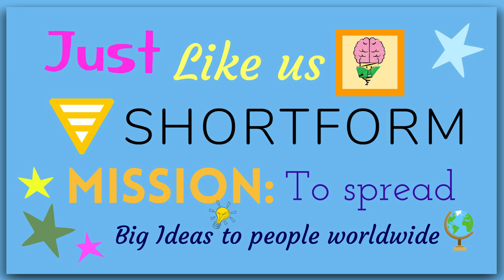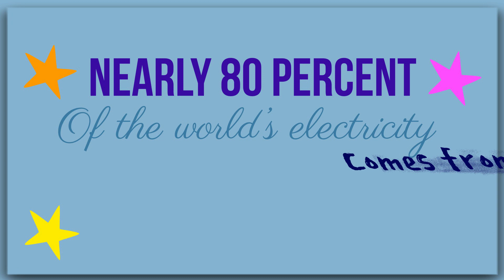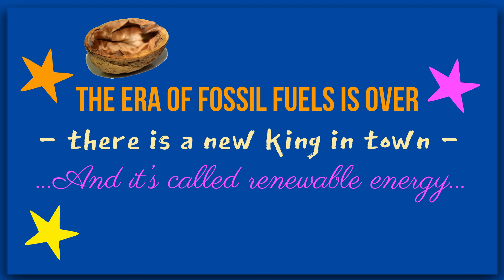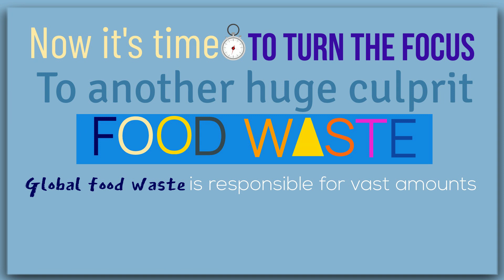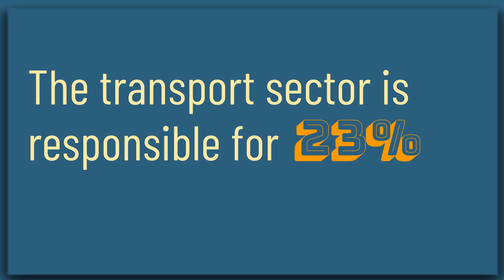Drawdown - a comprehensive plan to reverse Global Warming edited by Paul Hawken: Animated Summary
📖⭐️ Get the key insights from 50 bestselling books in one beautifully illustrated guide!

Hi everyone, and welcome to 'BigIdeasGrowingMinds'! We are so happy you are here!!! Let’s start by thanking our friends at ‘Shortform’ for sponsoring the video.

To learn more than ever from important non-fiction books, join me on Shortform by clicking my custom

One of my favorite books on Shortform is Mindset by Carol Dweck – a book I can only recommend to everyone you want to learn, grow and be the best they can be! So, remember to check it out once you get there 

Today’s big idea is presented in New York Times bestselling book ‘Drawdown’. The book is edited by ‘Paul Hawken’ and has the subtitle ‘the most comprehensive plan ever proposed to reverse Global Warming’.

Paul Hawken is a man on a mission. A mission to not only stop climate change but reverse it! Back in 2013, Hawken, therefore, assembled a team of leading scientists and policymakers from around the world in a project group. Together they embarked on a journey to map, evaluate, and analyze the top 100 most applicable, actionable, and scalable strategies to reverse global warming.

Here is our take on the essential insights conveyed in the book.

#1 Clean energy – a vital part of the solution!
#2 Women and Girls play an essential role
#3 What we eat matter
#4 Sustainable transportation – A significant influence
#5 It is not all bad since some solutions actually make the world a better place after all!!

We hope you will enjoy this video where we will take you through each essential insight in further details.